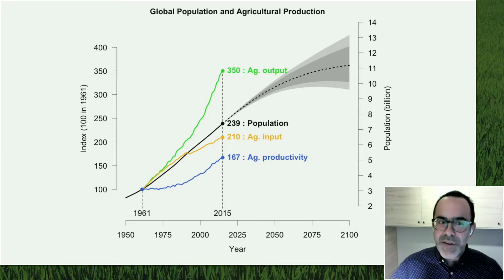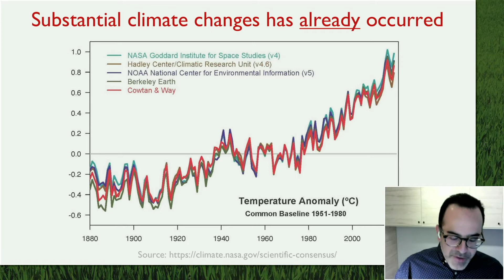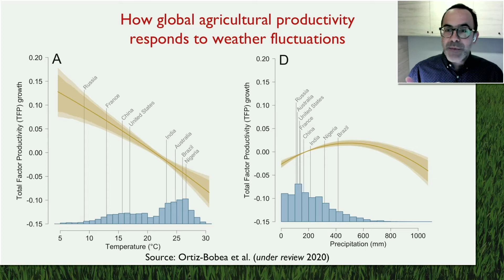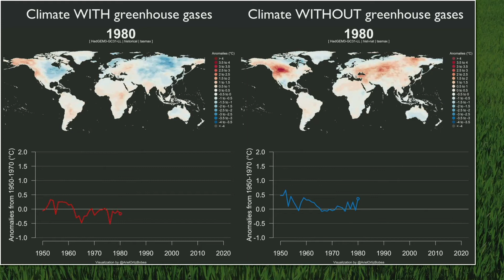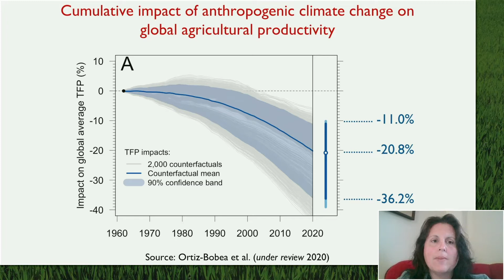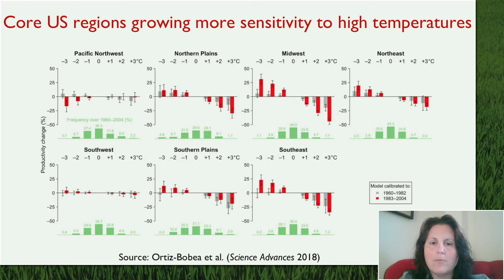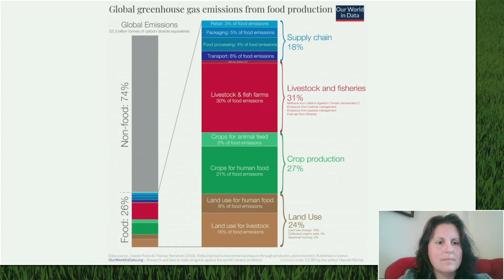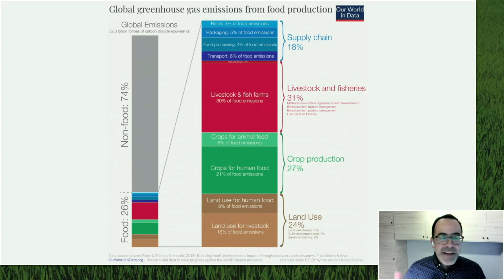Changing Climate Changing Farms, Grow-NY Summit Symposium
A discourse exploring how climate change will affect food production globally, and how that may ripple into innovation and economic growth needed in food production in the Northeast.

Querent:
Julie Suarez; Associate Dean for Land Grant Affairs, Cornell CALS

Panelist:
Ariel Ortiz-Bobea; Associate Professor, Cornell University